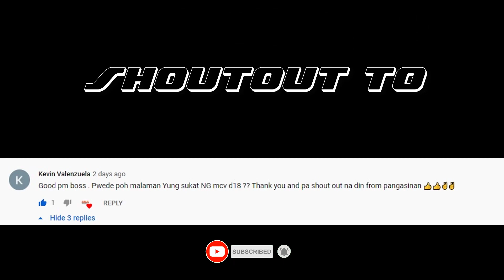BMJ PRO SOUNDS OF TAPON, DUMANJUG, CEBU - LOADED LIVE 18@18K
credits to:
PHOTOS AND VIDEO- BMJ PRO SOUNDS PAGE

BOX MAKER OF CEBU, GALO AUDIO WORK and SERVICES

FOR ORDER CALL OR VISIT OUR FB PAGE!!!
Address: Bitoon, Dumanjug, Cebu